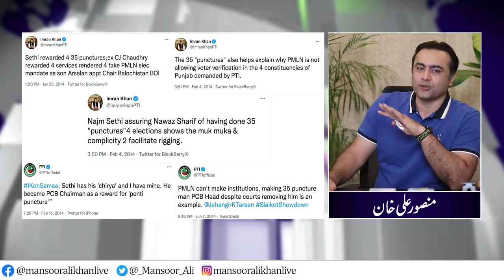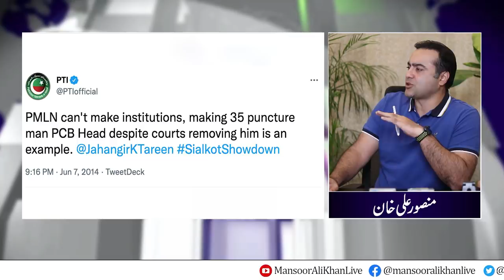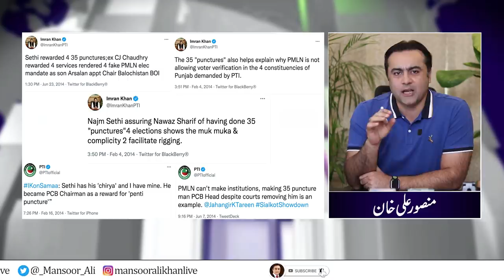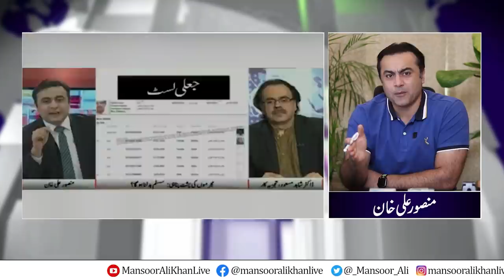Dr Shahid Masood's apology is not enough; he needs to apologise for other fake news also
When Dr Shahid Masood spread the fake news about 35 punctures

Links of Dr Shahid Masood's False accusations against Anchors and Media